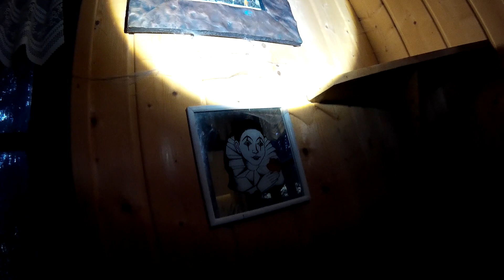🏡 Lost Place - Partyhütte am Waldesrand - Dezember 2018 - # 005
Eine zufällig gefundene Hütte an einem Waldrand, sehr gut getarnt, abseits aller Wege.
Offenbar schon länger ungenutzt und sich selbst überlassen.

Mit dem Film soll kein Oscar, Bambi oder sonstwas gewonnen werden, es soll auch kein Geld damit verdient werden, das Hauptaugenmerk liegt am Erkunden von Lost Places und nicht an der fernseh- oder kinoreifen Produktion von Filmen.
Gefilmt wurde mit einer Actioncam Ultrasport UmovE HD60, befestigt an einem Brustgurt.